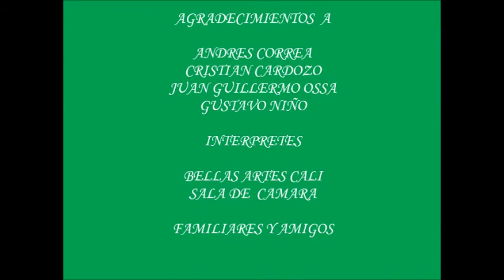Audicion de Guitarra Diciembre 3 2018